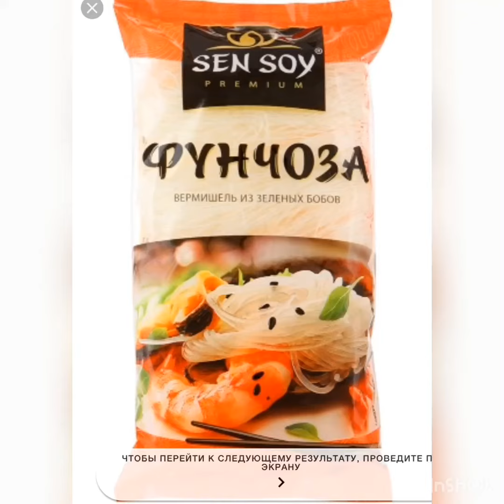Скажи Чим-Чим! Супер вкусный салат с фунчозой!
1 пачка фунчозы
1 шт красный болгарский перец
1 луковица
200 гр филе индейки( можно курицу)
1 пакетик заправка ЧимЧим с курицей терияки
4-5 зубчиков чеснока